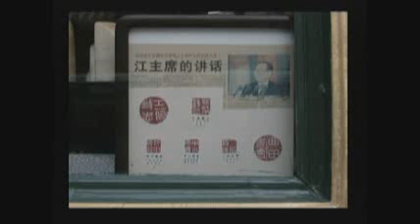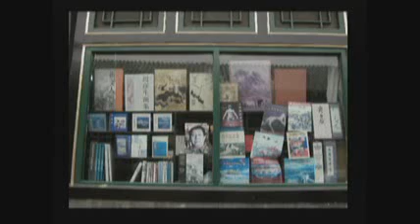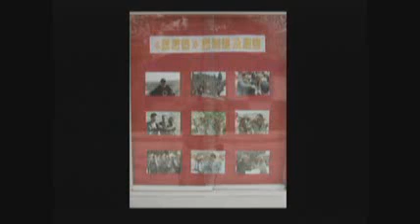北京散歩-2004